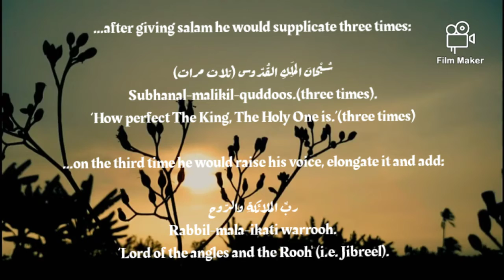Rememberance to be said immediately after salam of the witr prayer (authentic sunnah) | iamsxbah